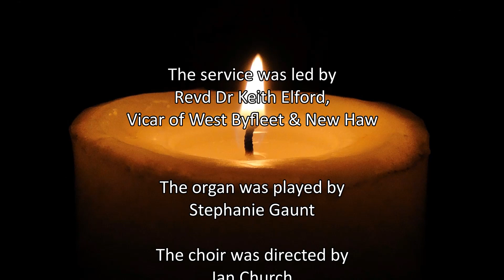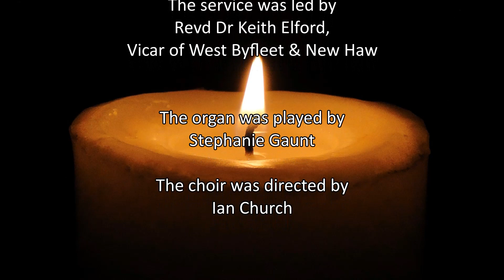A Festival of Nine Lessons and Carols at St John's (2023)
The Parish Church of St John the Baptist, West Byfleet

The service is conducted by Revd Dr Keith Elford, Vicar of West Byfleet & New Haw. The choir is directed by Ian Church, and the organ played by Stephanie Gaunt.